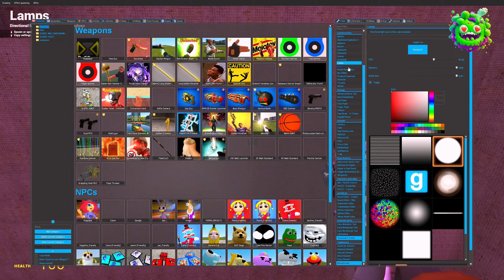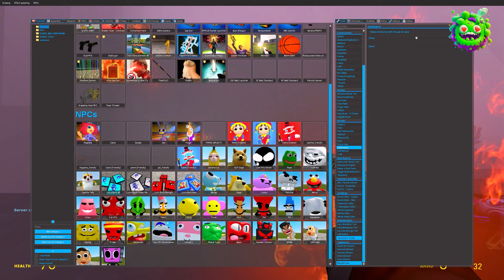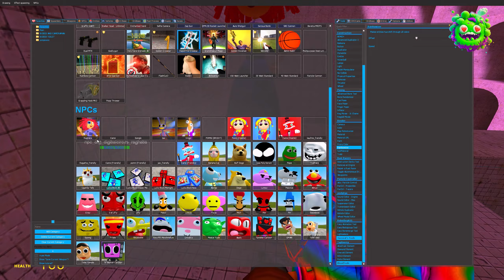😈 ABYSS POOLROOMS | SPARTAN KICKING ALL THE AMAZING DIGITAL CIRCUS FUNNY MEMES in Garry's Mod!